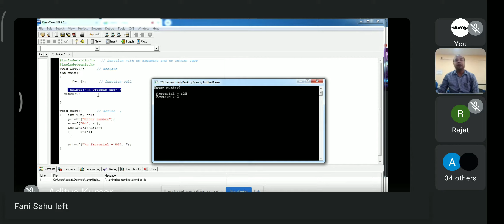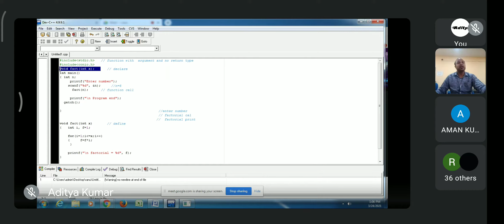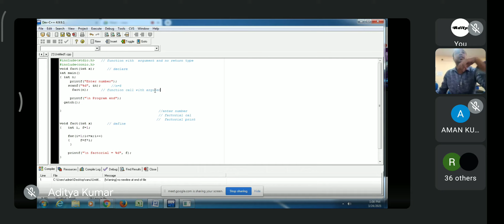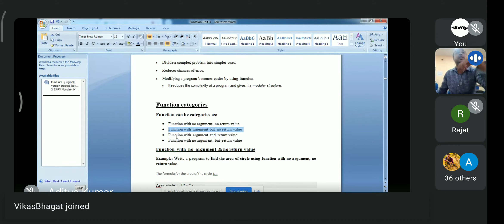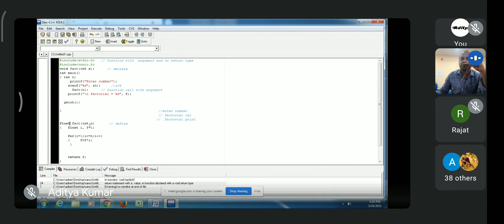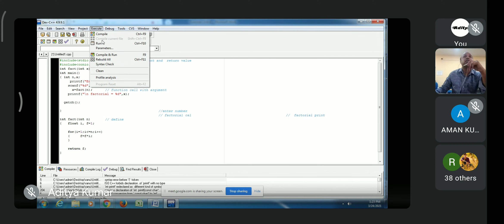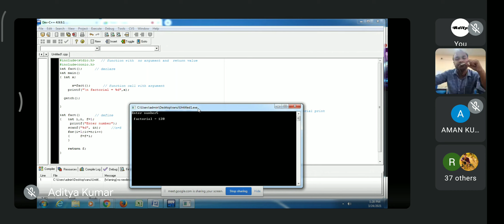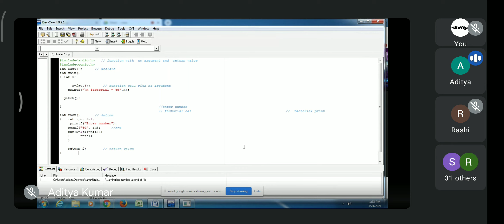pps lecture 11